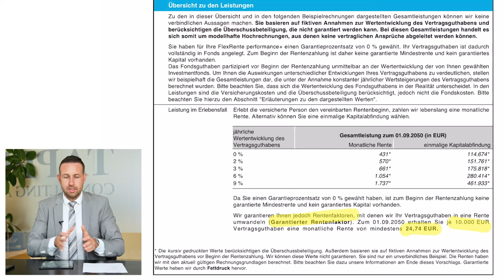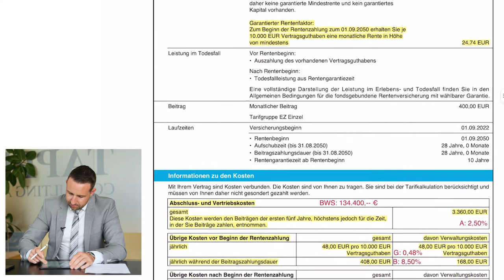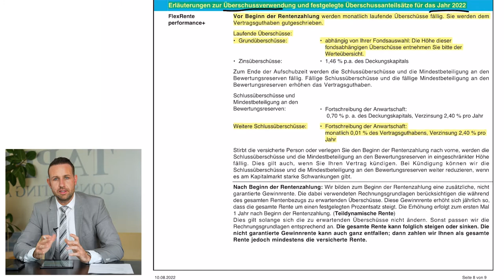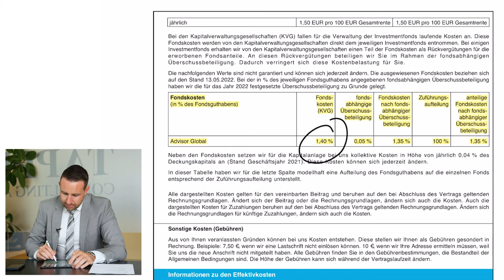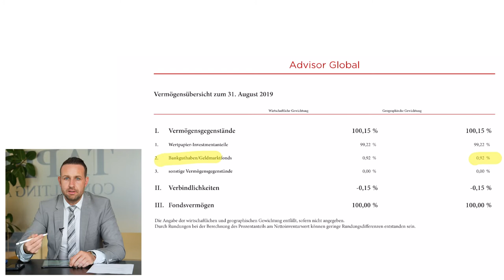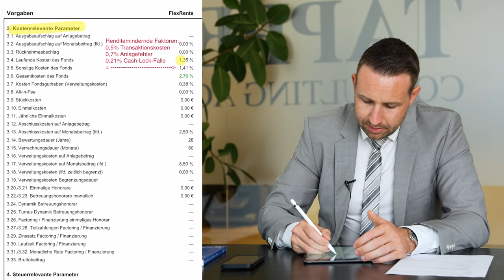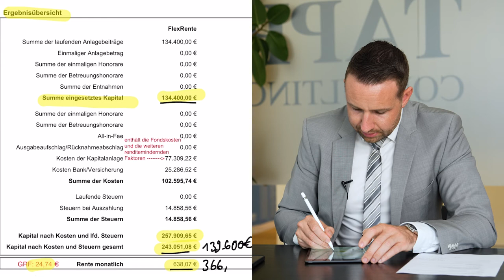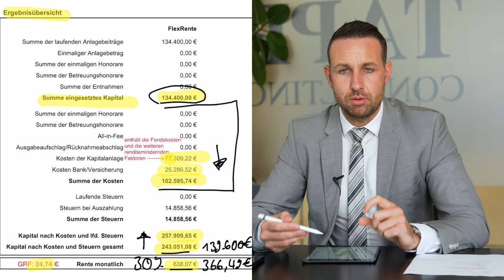Lohnt sich die Stuttgarter FlexRente performance+ - Tarif 73oG?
Die Stuttgarter FlexRente performance+ - Tarif 73oG im Test. Unsere Erfahrungen mit dem Vertrag!

17:24 Das Fazit - Unser Feedback zum Vertrag

Im heutigen Video spricht David Tappe über die Stuttgarter FlexRente performance+ - Tarif 73oG.
Lohnt es sich diesen Vertrag langfristig zu halten, bzw. einen Neuen abzuschließen? Welche Vor- und Nachteile birgt der Vertrag. All diese Fragen und noch viele Weitere, beantwortet dir David Tappe in diesem Video!

Kapitel des Videos:

00:00​ Intro & Einleitung
01:04 Warum Kosten und Rendite entscheidend sind
01:29 Allgemeine Grundlagen für unsere Vertragsprüfungen
02:35 Stammdaten unseres Beispiels
05:45 Aufschlüsslung der Vertragskosten
11:11 Aufschlüsslung der Fondskosten
17:24 Das Fazit - Unser Feedback zum Vertrag

– Institut für Vermögensaufbau (IVA) AG (Dezember 2020): Evidenzbasiertes Investieren vs. Konventionelles Asset Management – Portfoliokonstruktion auf Basis der aktuellen Kapitalmarktforschung

– Mark Ortmann (2010): Versicherungswissenschaftliche Studien – Kostenvergleich von Altersvorsorgeprodukten

– Michael Ritzau (2016): Die große Fondslüge – Falschberaten von Finanztest, Sparkassen, Banken & Co.

– Andreas Hackethal and Simon Kaesler (March 2013): The Dark Side of ETFs and Index Funds

– Dr. Gerd Kommer (März 2018): Souverän investieren mit Indexfonds und ETFs: Wie Privatanleger das Spiel gegen die Finanzbranche gewinnen

– Petersmann Institut (2017): III. Studie Transaktionskosten in Fonds

– Institut für Vermögensaufbau (IVA) AG (Dezember 2017): Gesamtkosten von ETF – Studie zur Total Cost of Ownership (TCO) von Exchange Traded Funds in Deutschland und der Schweiz

Haftungs­­­­­begrenzung:

Alle Informationen, Zahlen und Aussagen in diesem Video dienen lediglich illustrativen und didaktischen Zwecken. Dieses Video richtet sich an die allgemeine Öffentlichkeit, nicht jedoch an einen einzelnen oder an einzelne Anleger, auch nicht an die existierenden oder künftigen Kunden der TAPPE CONSULTING AG im Besonderen. Unter keinen Umständen sollte dieses Video oder die darin enthaltenen Informationen als Finanzberatung, Investitionsempfehlung oder Angebot im Sinne des deutschen Wertpapierhandelsgesetzes verstanden werden. Ob die Informationen in diesem Video korrekt sind, können wir nicht mit Gewissheit sagen, wenngleich wir uns bemüht haben, Fehler zu vermeiden. Historische Wertsteigerungen und Renditen bieten keinerlei Gewähr für zukünftig ähnliche Werte. Ein direktes Investment in die hier gezeigten Wertpapierindizes ist nicht möglich. Insbesondere enthält ein solcher Index keine Kosten und Steuern. Investieren in Bankguthaben, Wertpapiere, Investmentfonds, Immobilien und Rohstoffe bringt hohe Verlustrisiken mit sich, bis hin zum Risiko des Totalverlustes. Es ist möglich, dass die Investmenttechniken, die in diesem Dokument genannt werden, zu beträchtlichen Verlusten führen. Wir übernehmen keine Haftung für etwaige Schäden, die aus der Verwendung der in diesem Video enthaltenen Informationen resultieren.